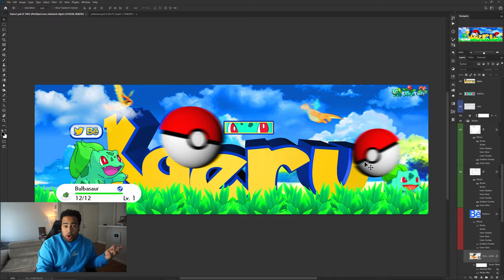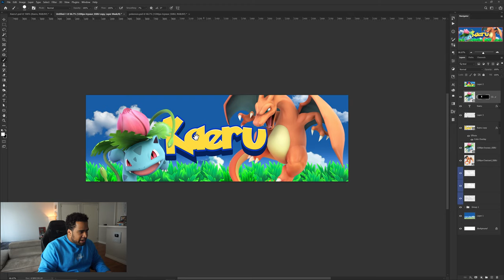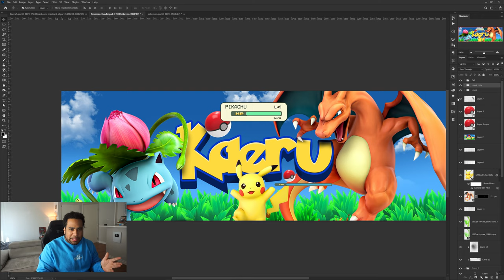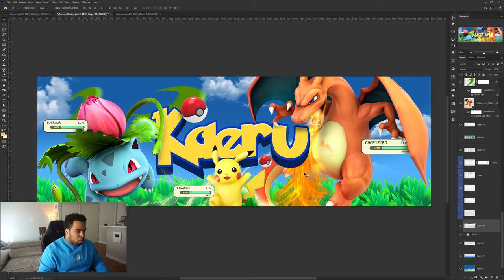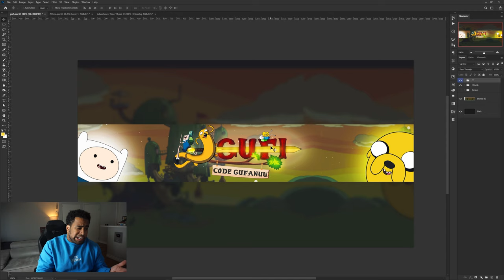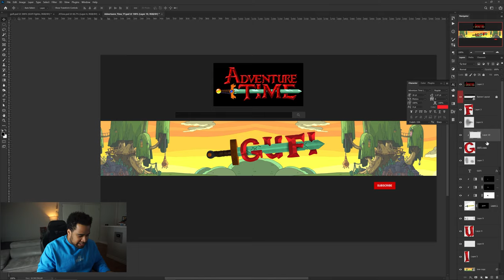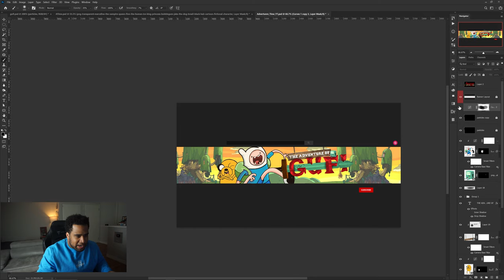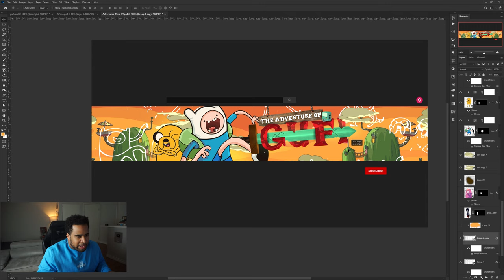REDESIGNING Your Photoshop Projects! EP7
Video Description: Another week, another set of projects getting redesigned! This time we got some Pokémon hitting the canvas today and I hope you enjoy what I ended up doing! Redesigning projects in Photoshop might be might favorite series to date.

Chapters:

0:00 - Intro
0:43 - FIRST PSD (Pokemon)
12:27 - SECOND PSD (Adventure Time)